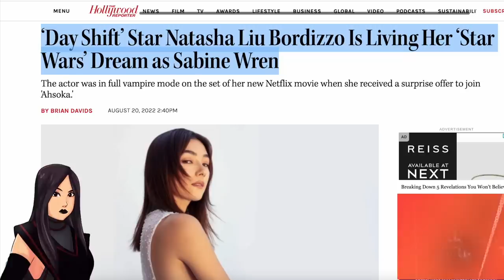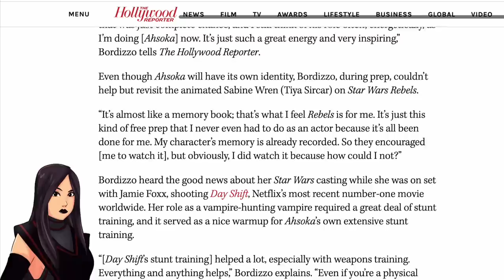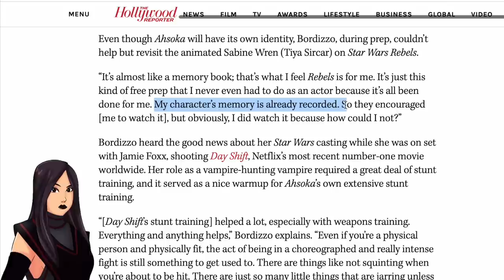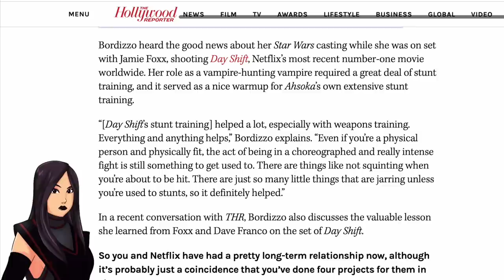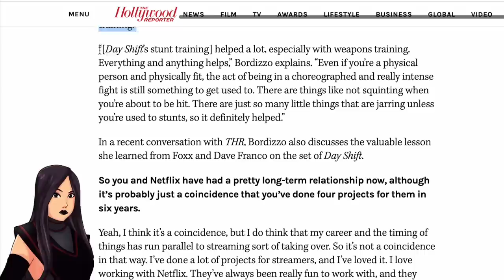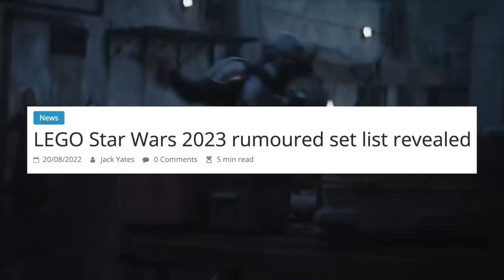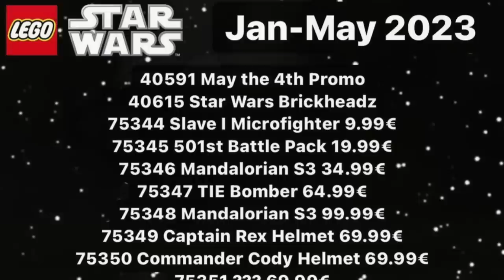Ahsoka Series UPDATE | Sabine Wren Actress Talks Rebels, Ezra's Lightsaber & More Star Wars News!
In today's Star Wars news update, we talk about the Ahsoka series and The Mandalorian Season 3 by Jon Favreau and Dave Filoni after Natasha Liu Bordizzo who is playing Sabine Wren in the live-action Lucasfilm and Disney+ series opened up about being cast, playing the Star Wars Rebels fan favourite, hints at Ezra Bridger, Thrawn and more! We also have updates for the Andor show (Rogue One spin-off), Mando and more! Ahsoka featuring Rosario Dawson premieres next year after the Mandalorian Season 3 with Pedro Pascal and the return of Grogu.

0:00 Natasha Liu Bordizzo Talks Ahsoka Series, Rebels & More!
5:23 Tim Meadows Cast in The Mandalorian Season 3
6:13 Mysterious Andor Series Casting | Rosalind Halstead
6:55 The Mandalorian Season 3 LEGO Sets Announced
8:31 Outro